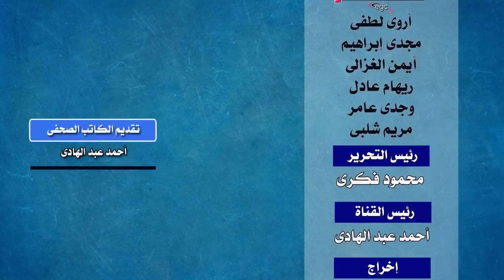ثعلب المخابرات المصرية الذى أحبط خطة إغتيال عبد الناصر وأسقط شبكات الموساد فى مصر | قناة مصر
أطلقوا عليه لقب " ثعلب المخابرات  المصرية " فقد حقق ضربات مخابراتية ضد الموساد الإسرائيلى لم يسبقه أويلحقه أحد فيها .. فقد نجح بالتنسسيق مع المخابرات المصرية فى  إسقاط أضخم وأخطر شبكات التجسس التى تعمل ضد مصر لصالح إسرائيل .. ونجح فى الكشف عن  مخطط لإغتيال الرئيس جمال عبد الناصر والمشير عبد الحكيم عامر وزير الدفاع المصرى .. وكانت كل عملياته المخابراتية تتم بالتنسيق مع جمال عبد الناصر وصلاح نصر مدير جهاز المخابرات المصرية شخصيا .. إنه سمير الإسكندرانى الذى حقق بطولات مخابراتية غير مسبوقة فى مصر .. تفاصيل ومعلومات يكشف عنها الكاتب الصحفى أحمد عبد الهادى خلال هذه الحلقة

They called him "the fox of Egyptian intelligence." Abdel Nasser and Field Marshal Abdel Hakim Amer, the Egyptian Minister of Defense.. All his intelligence operations were carried out in coordination with Gamal Abdel Nasser and Salah Nasr, the director of the Egyptian intelligence service personally.. He is Samir al-Iskandarani, who achieved unprecedented intelligence heroism in Egypt.. Details and information disclosed by the journalist writer Ahmed Abdel Hadi during this episode
Sie nannten ihn „den Fuchs des ägyptischen Geheimdienstes.“ Abdel Nasser und Feldmarschall Abdel Hakim Amer, der ägyptische Verteidigungsminister Dienst persönlich.. Er ist Samir al-Iskandarani, der in Ägypten beispielloses nachrichtendienstliches Heldentum vollbracht hat.. Details und Informationen, die der Journalist Ahmed Abdel Hadi während dieser Episode offengelegt hat
Ils l'appelaient "le renard du renseignement égyptien." Abdel Nasser et le maréchal Abdel Hakim Amer, le ministre égyptien de la Défense.. Toutes ses opérations de renseignement ont été menées en coordination avec Gamal Abdel Nasser et Salah Nasr, le directeur du renseignement égyptien. service personnellement.. Il s'agit de Samir al-Iskandarani, qui a réalisé un héroïsme de renseignement sans précédent en Égypte.. Détails et informations divulgués par le journaliste Ahmed Abdel Hadi lors de cet épisode